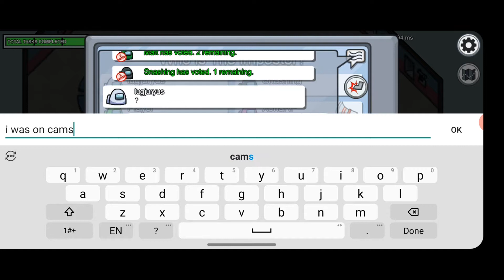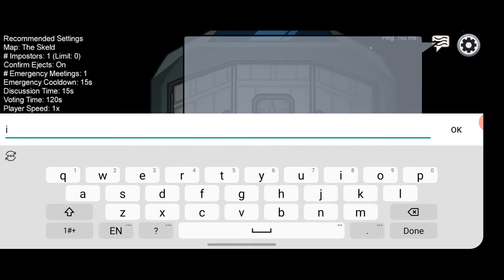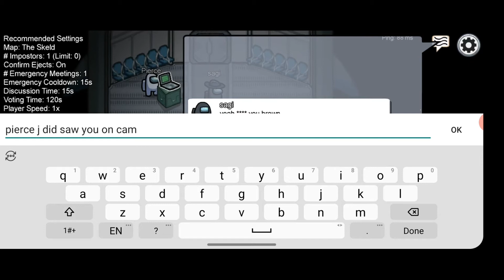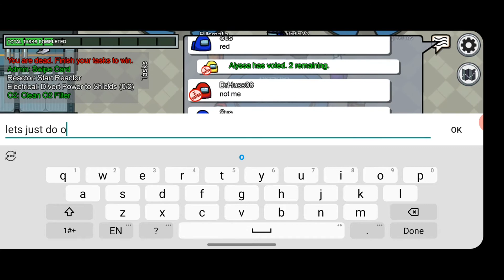among us Ep 6